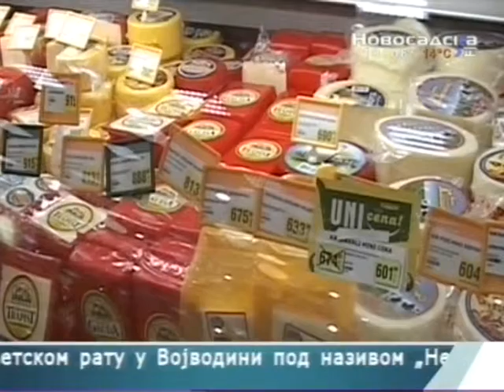Радно време за празник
Објектив, Нoвосадска телевизија 20141110